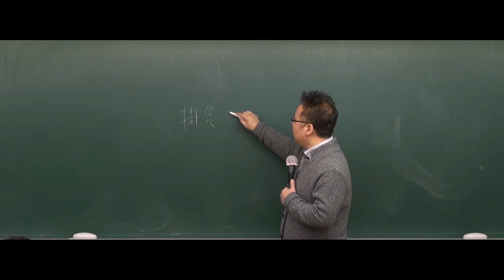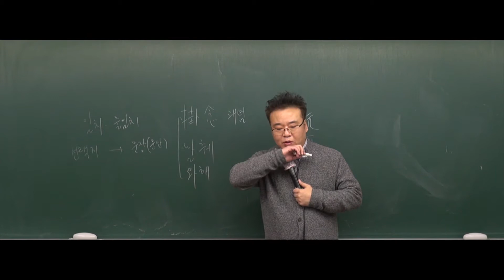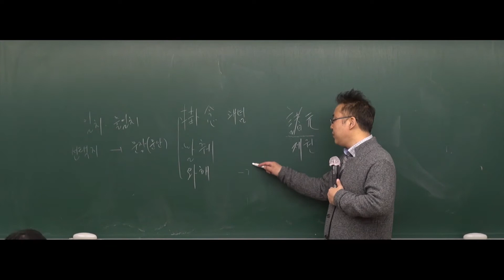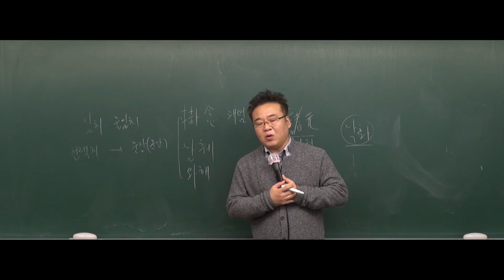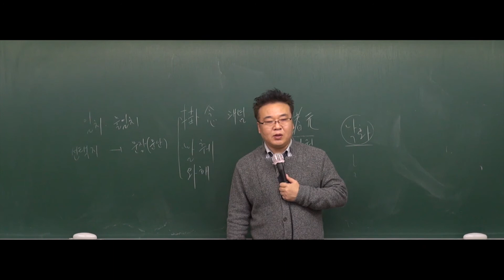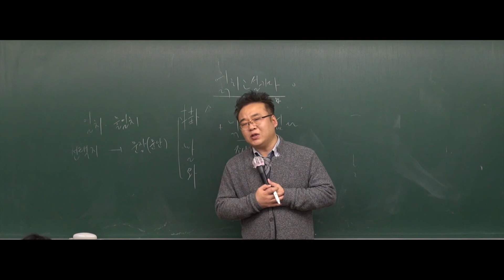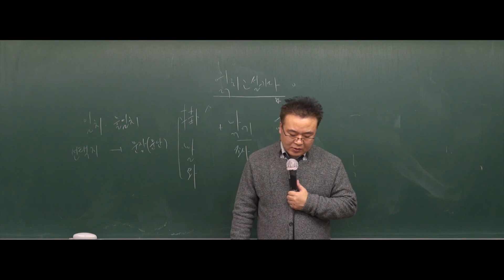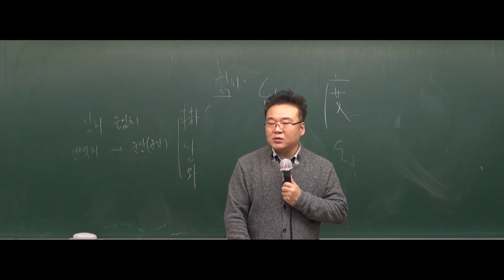[공무원국어] 2018년도 7,9급 공무원 국어(심화) - 40강 기출문제 해설 I [김철민]